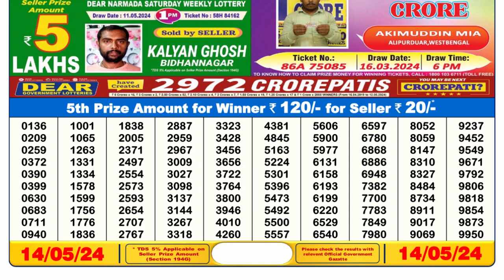Nagaland Lottery Sambad Live 6pm 14.05.24